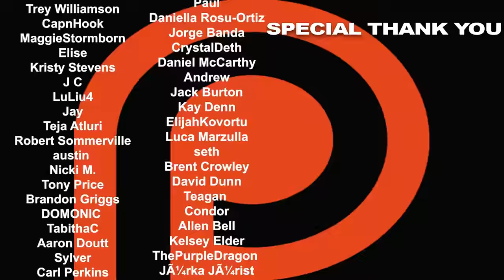Sons of Anarchy Season 4 Episode 11 'Call of Duty' REACTION!!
SAMCRO is at risk of being pushed out of their own business when a powerful adversary arrives and poses a threat to their business relations with the Cartel. Here's Nikki & Steven's reaction to season 4, episode 11 of Sons of Anarchy.

0:00 - INTRO
10:41 - REACTION
42:36 - RECAP